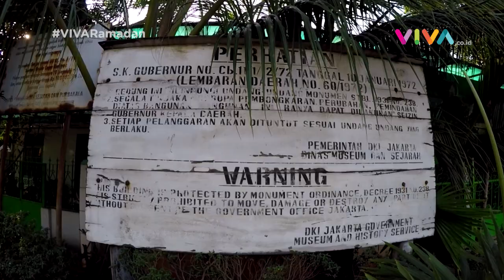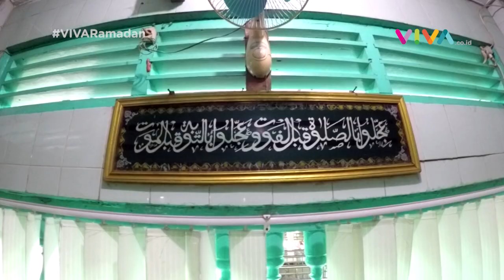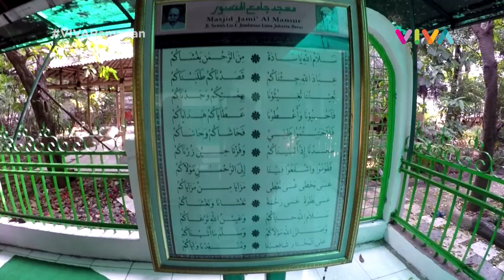Lintas Waktu di Masjid Tua Al Mansyur Tambora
VIVA - Masjid Al-Mansur atau semula bernama Masjid Jami Kampung Sawah, adalah salah satu masjid tua di wilayah DKI Jakarta. Mengambil nama Guru Mansur (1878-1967), masjid yang terletak di Kelurahan Jembatan Lima, Kecamatan Tambora, Jakarta Barat, ini dibangun pada tahun 1717.